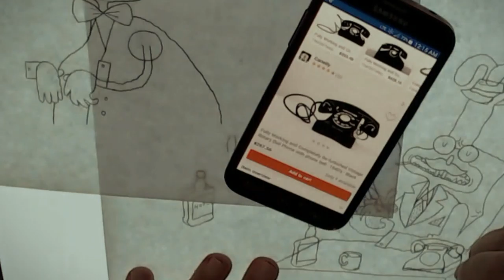WBTSOL Episode 1: Noir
Flim Flam Films presents: Whale: Behind The Screams (Of Laughter.)

In this episode from the twelfth season, I show you how to draw a rabbit wearing a hat, a bottle of whiskey, and an old-style phone, AND I discover a surprise in the freezer!

You can save the whales with as little as $5 per month.

That's right, the money you were going to buy coffee with but then you decided not to buy coffee and give it to Wikipedia instead because of the fundraiser thing they put up all over everything sometimes could be given to me instead.